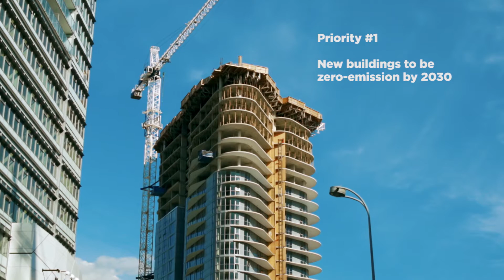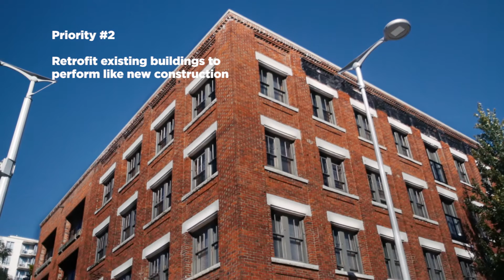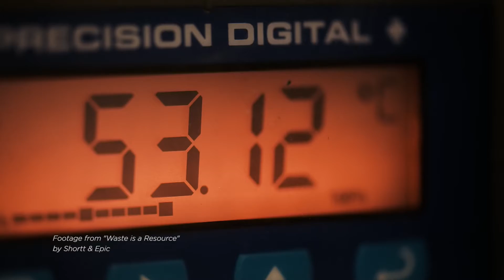Renewable City Strategy - Green Buildings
Imagine a city where homes and offices have clean and comfortable environments that are less expensive to heat and cool, and use only renewable sources of energy.

Watch this video to learn how Vancouver will become a city where all our buildings are powered and heated entirely by renewable energy before 2050.

We all have a role to play. Discover how you can help to build Vancouver’s green and renewable future at vancouver.ca/greennews.